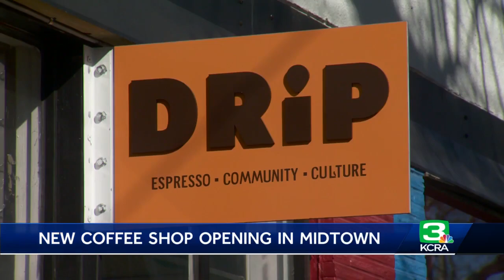New Black-owned coffee shop opening in Midtown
Learn more about the coffee shop in the video above.